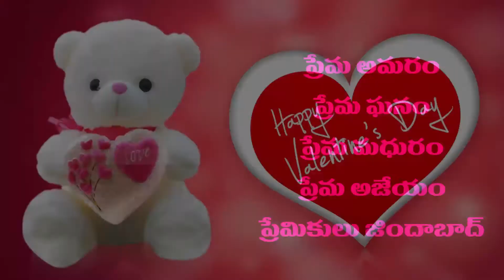Dr Samaram on Valentines Day 2019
Dr Samaram explaining the Valentines Day Special in Telugu in Dr Samaram Mee Kosam Channel